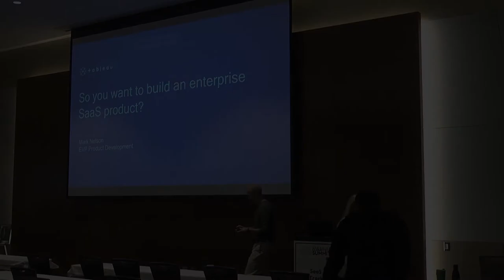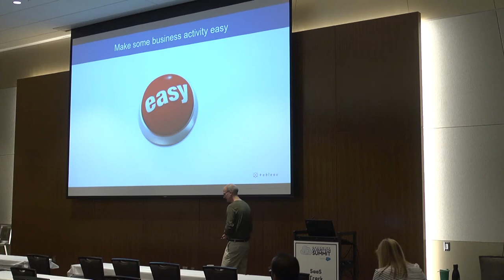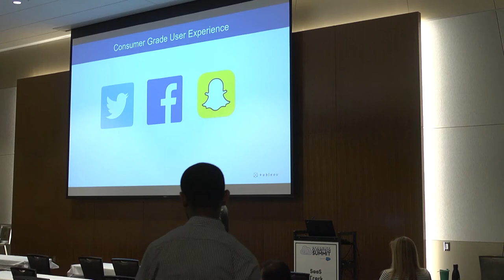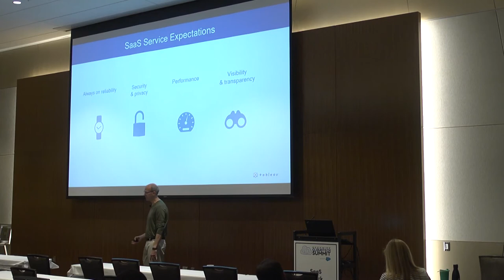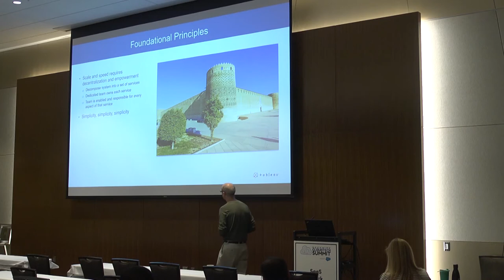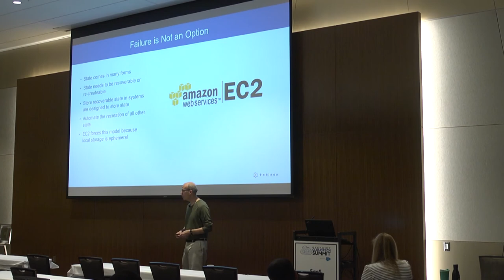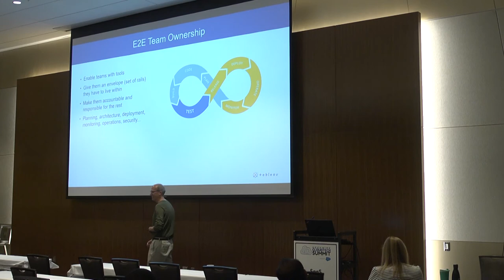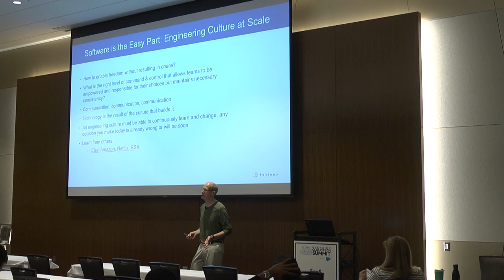GeekWire Cloud Tech: So you want to build an enterprise SaaS product?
Presentation by Mark Nelson, EVP of Product Development, Tableau at the 2018 GeekWire Cloud Tech Summit

What does it take to build an enterprise SaaS product? How do you think about the product and the engineering skills it takes to build and maintain a world class enterprise SaaS solution? This talk will cover lessons learned in building enterprise products at scale.